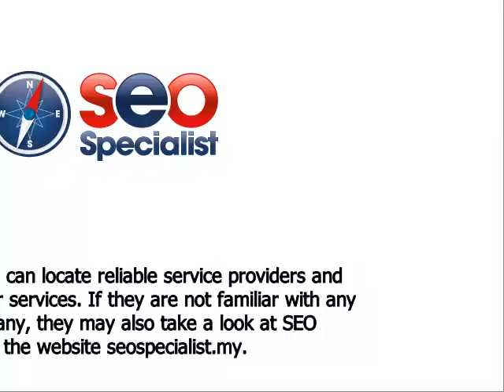Pakar Seo Malaysia